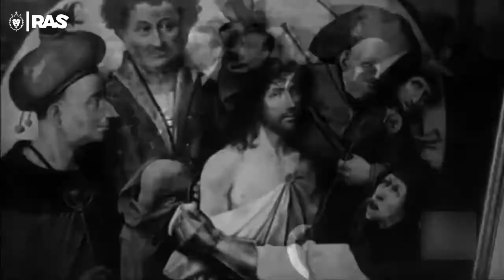Haile Selassie - 1963 - Visita A España (El Escorial, Valle De Los Caídos)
Rasjomanny Puntorg

Resilience Spreading Reggae, Vibrations Sustaining Biodiversity (If You Don't Live To Serve, You Don't Serve To Live).

Rastafari Culture, Reggae Evolutions, Historical Legacy, Downloads Zone, Political Opinions, Social Activism.